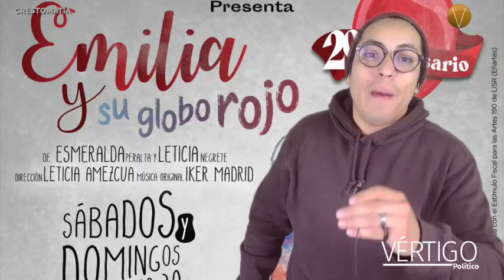Emilia y su globo rojo cumple 20 años